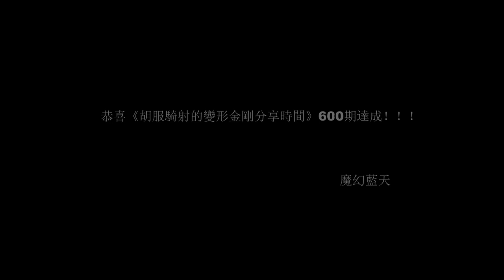老片重新UP 胡服騎射的變形金剛分享時間600集 TOYS REVIEW! GO!